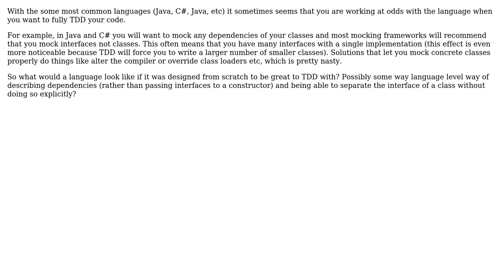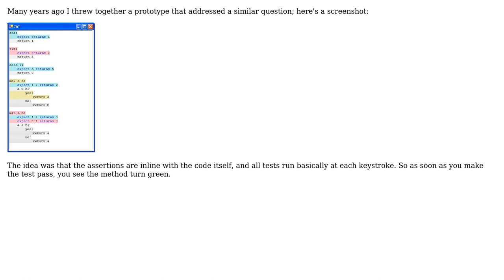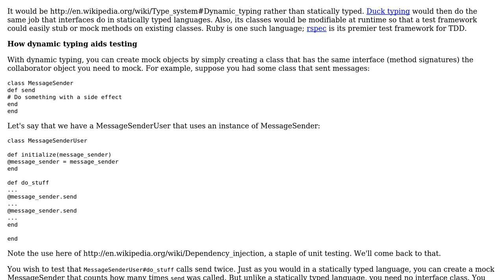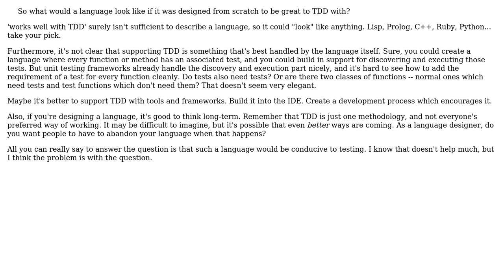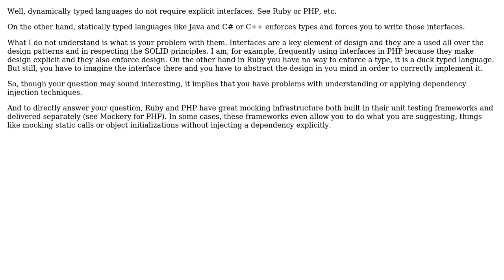How would a new language look if it was designed from scratch to be easy to TDD?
Software Engineering: How would a new language look if it was designed from scratch to be easy to TDD?

With thanks & praise to God, and with thanks to the many people who have made this project possible! | Content (except music & images) licensed under CC BY-SA | Music | Images & others | With thanks to user Wayne Conrad user Patkos Csaba user Geoff user Carl Manaster user Caleb and the Stack Exchange Network Trademarks are property of their respective owners. You are responsible for your own actions.